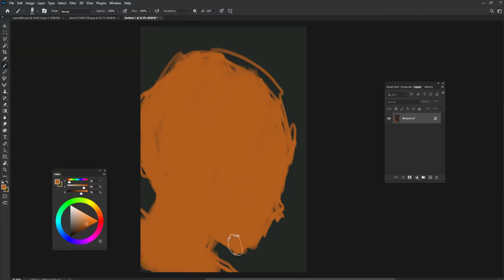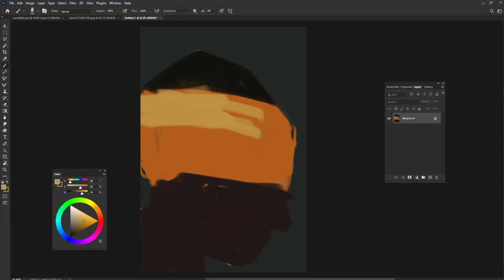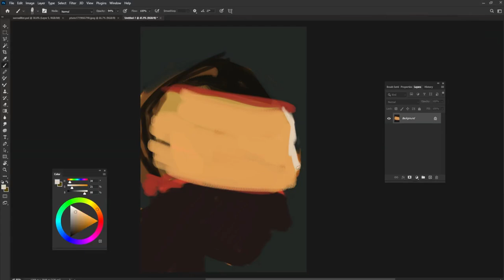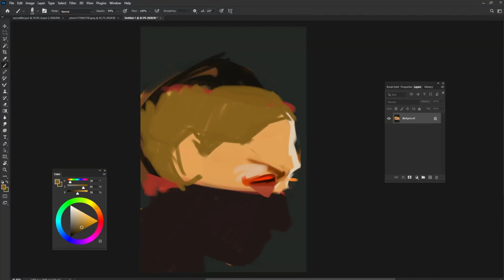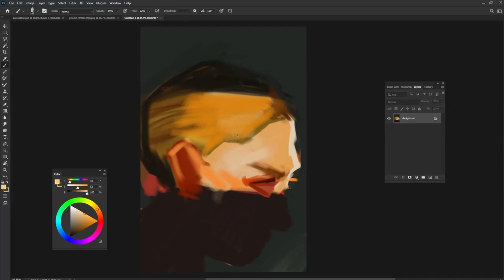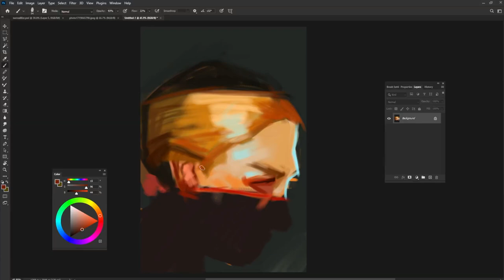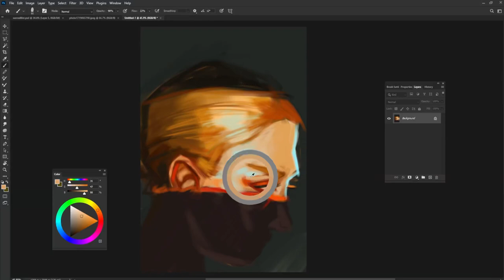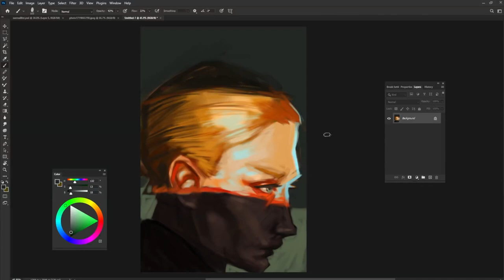Real Time Digital Paint. Sunlight Painting